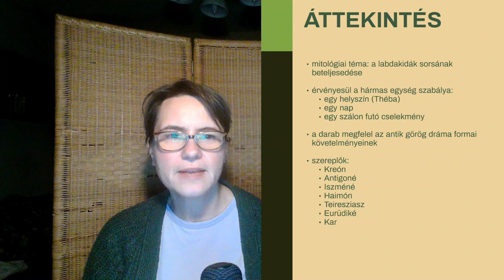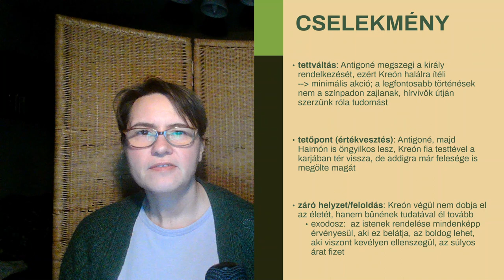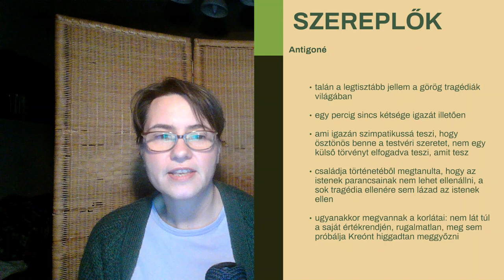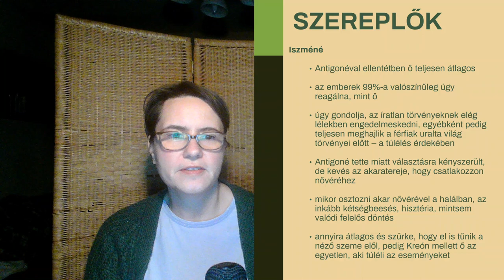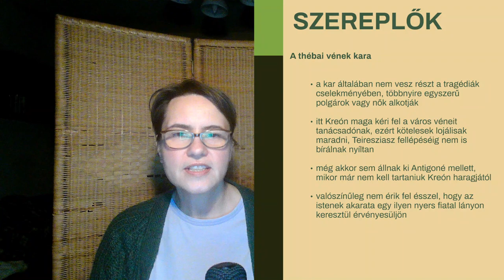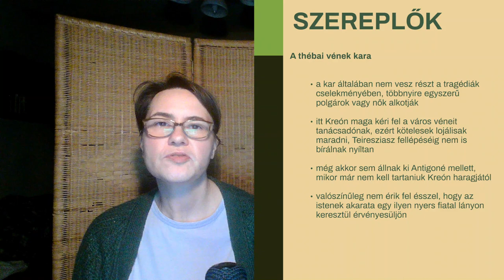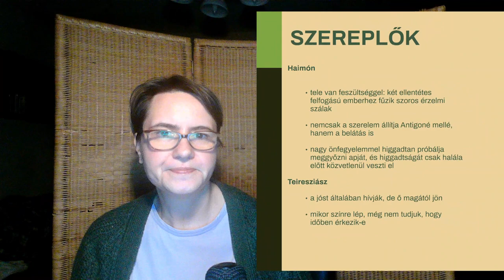Szophoklész: Antigoné - drámaelemzés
00:00: Áttekintés
04:56: Cselekmény
10:00: Szereplők
22:40: Értelmezések